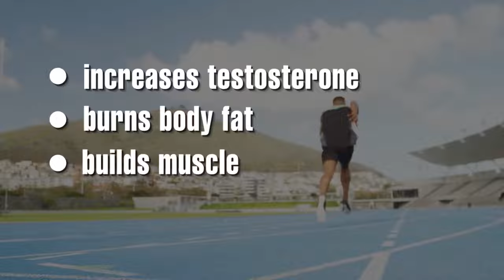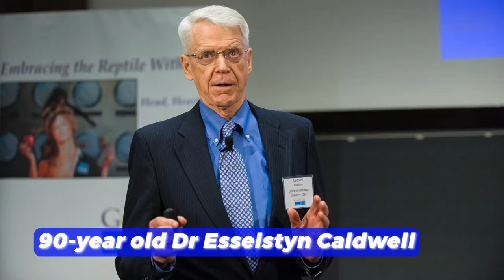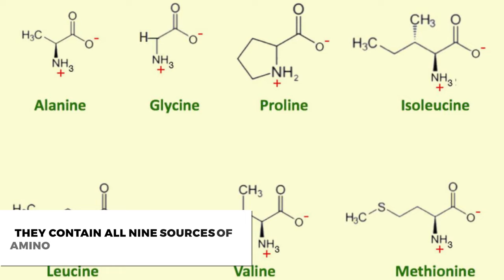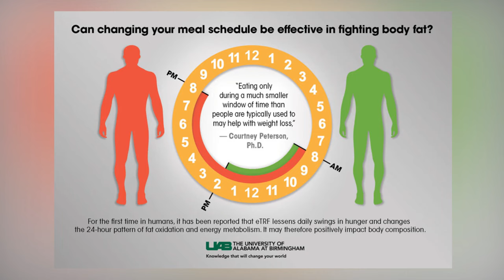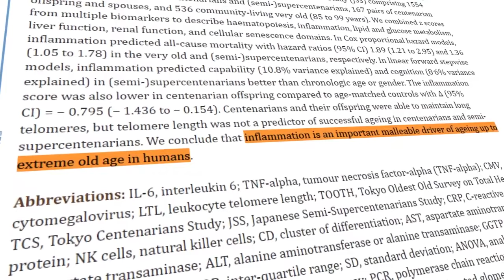Meet the FITTEST AGE 57 IN THE WORLD🔥 Kevin Koester Diet & Workout To Stay Young & Fit!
00:00 Kevin Koester's Mission To Help Others Stay Fit
00:55 Moment That Changed His Life
02:14 FITTEST MAN ON EARTH Exercise Routine & Lifestyle
04:06 Healthy Food He Eats Daily nr 1
05:14 Healthy Food He Eats Daily nr 2
05:57 Healthy Food He Eats Daily nr 3
06:17 Healthy Food He Eats Daily nr 4
06:59 Healthy Food He Eats Daily nr 5
07:25 DEADLY FOOD HE AVOIDS AT ALL COST
07:55 Dietary Habit of SUCCESS nr 1 - DINNER TIME
08:49 Dietary Habit of SUCCESS nr 2 - SUNDAY RITUAL
09:17 How To Do Back flip when You Are 60 Years Old

Kevin Koester, a 57-year-old Crossfit champion has found a way to stay incredibly fit and beat the aging process and now he wants to help others to achieve that too.

In today's video we look at Kevin Koester's weekly exercise routine, TOP 5 FOODS he eats, 1 Food he avoids and his champion mindset to stay energetic and looking ripped!

Inspired by Healthy over 50, Healthy Long Life, and Fountain of Youth.

Inspired by Chuando Tan (57) still looks 21🔥 I AVOID 5 FOODS & Don't Get Old

Inspired by I'm 102 YO and I Never Do these 3 Things | Dr. Howard Tucker Longevity Secerts !

Inspired by Jennifer Lopez (54) still look 25🔥 I AVOID 2 FOODS & Don't Get Old

Inspired by Chuck Norris (83) Still Looks 59! I Eat 5 Foods & Don't Get Old!

Inspired by I EAT TOP 3 Vitamins & Don't Get Old🔥 Jane Fonda (86) still looks 59 !

Inspired by Tony Horton (65 yr) still looks 29 🔥 I EAT 5 FOODS & Don't Get Old

Inspired by MEET THE FITTEST AGE 71 IN THE WORLD|The 5 Foods I WILL NEVER EAT Is The SECRET TO LIVE LONG "jAWA"

Meet the FITTEST AGE 57 IN THE WORLD🔥 His Diet & Fitness Routine To Stay Healthy& Fit! Kevin Koester